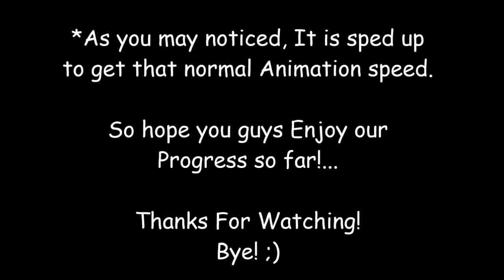BATIM/SFM: "A Quick Bendy Animation" (Test 2)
Here's another Quick SFM Animation Test for a Short BATIM Animated short we're doing. As you may noticed, Bendy has alot more movement than just his head. Though the Walking Animation is really tricky to master, At least we're able to make him move more realistic! This scene is a teaser for the full short in which will come in a few days. But will not mention what it's about. A matter of fact...It would ether surprise or even shocked you!

Anyway, Hope you guys like the progress so far. We're still learning, But getting better!

And click on that Bell Icon to keep you inform when new videos are being posted!

"Bendy And The Ink Machine" Belong to TheMeatly.

Full short and other SFM Animations coming soon!